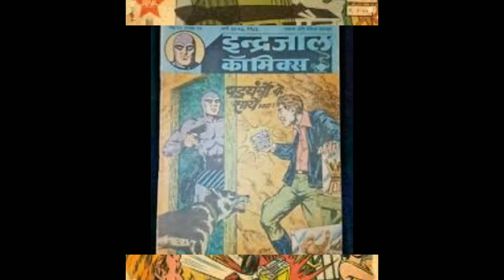Bachpan ki yaden with comics books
Friends, we used to read comics in childhood, based on my video. And we enjoyed reading these comics. We have learned a lot in childhood through these comics.